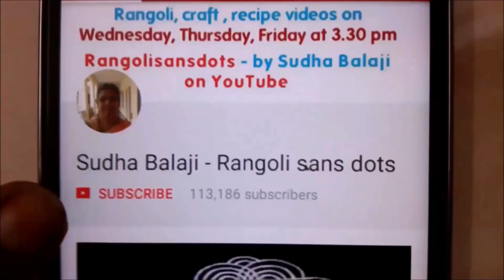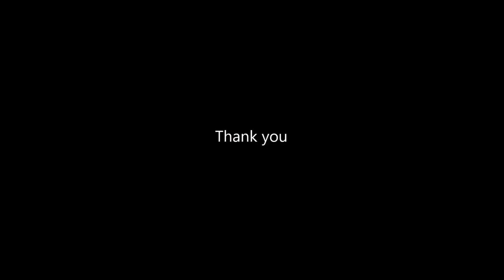கனகாம்பரம் பூ இப்படி கட்டினால் அடர்த்தியாக இருக்கும் !! | Crossandra flower | Sudha Balaji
Simple bridal decoration | Seemantham | Valaikappu | Bharatnatyam hair flowers

Simple, traditional kanakambaram flower tying for hair decoration